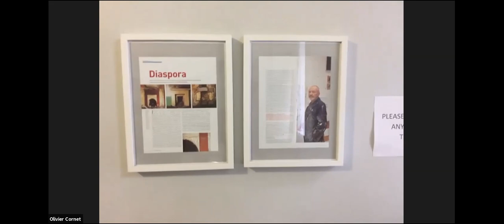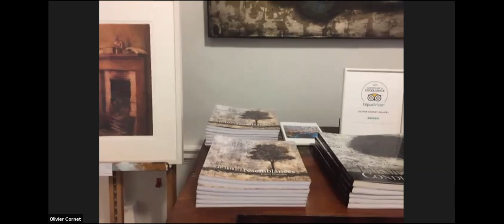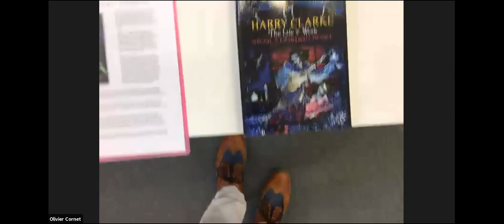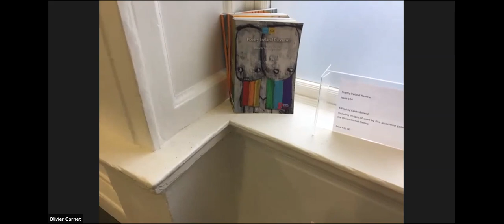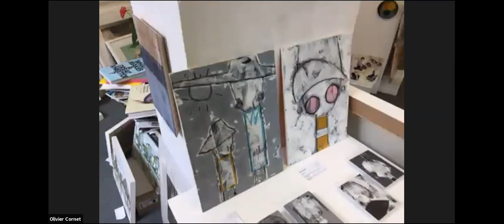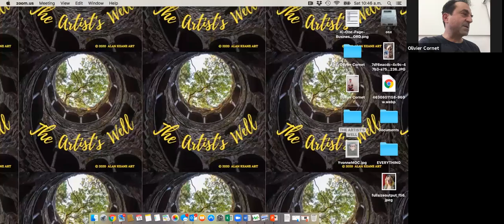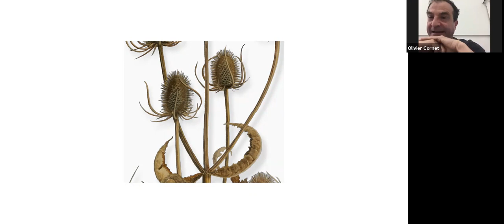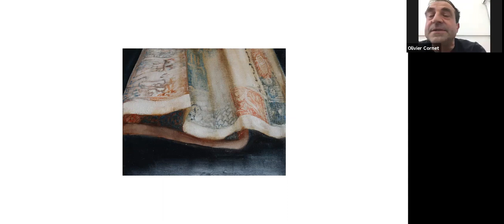The Artist's Well - Episode 10 - Gallerist Olivier Cornet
Born in France, Olivier's foray into the world of curating and organising art exhibitions started back in the early 1990's while doing his military service as a cultural organiser for The French Cultural Centre of Lilonwe in Malawi. He owns and runs a gallery in No 3 Great Denmark Street, Dublin 1, where community engagement and cultural advocacy are the terms that describe his vision. In a fascinating and very frank, honest interview, Olivier tells us what it's like to run a gallery and brings us on a tour of his latest exhibition. You can visit The Olivier Cornet Gallery in No 3 Great Denmark Street, Dublin 1.